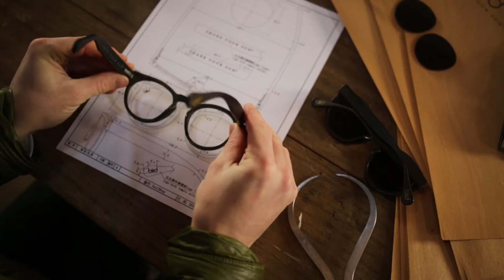Bird Sunglasses Launch on Crowdfunder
Help launch the Share Your Sun movement, with a chance to pre-order our handmade sunglasses, and transform lives in the process.

Bird is a sunglasses brand with a difference. We make pioneering, stylish sunglasses using high quality materials and for every pair sold, we distribute a solar light to families in Malawi, Zambia and Uganda through our Share Your Sun partnership with Solar Aid.